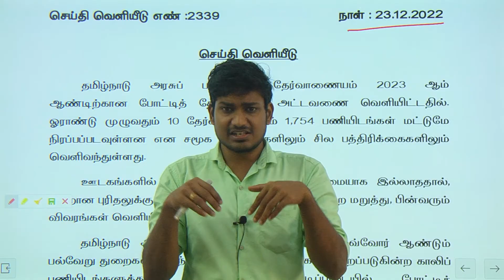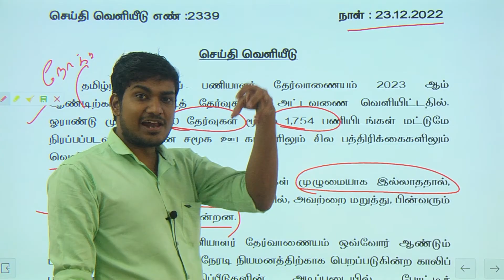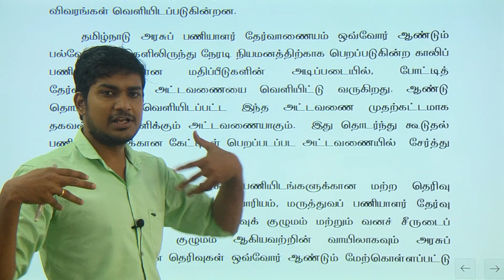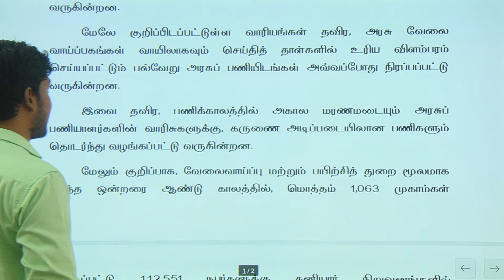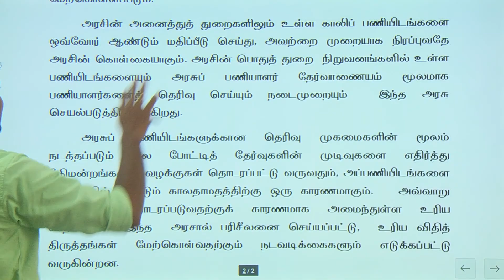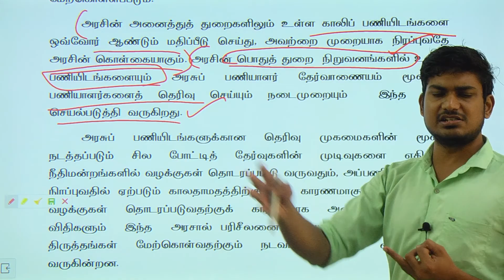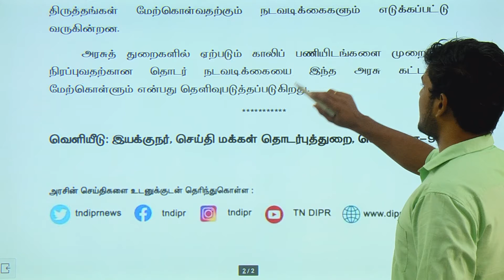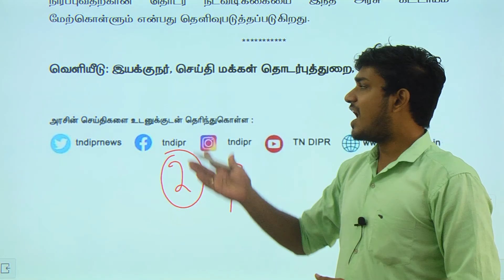மாணவர்கள் எதிர்ப்புக்கு அரசு விளக்கம் GROUP 2 , EO EXAMS வருமா ? | பரபரப்பு தகவல்.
"வேலைக்கு போகும் வரை முழு நேர வகுப்பு"